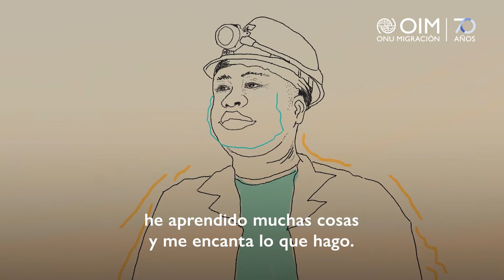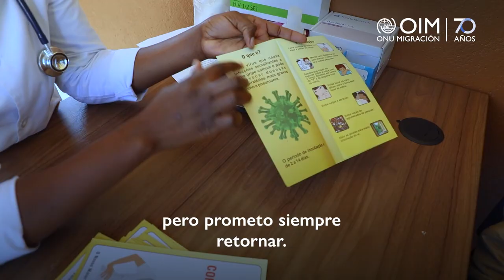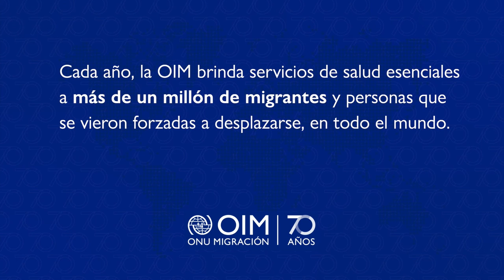DíaInternacionaldelMigrante: Aprovechar el potencial de la movilidad humana en Mozambique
Los cierres de frontera han afectado a todas las personas.

Miles de mineros de Mozambique perdieron sus puestos de trabajo por las restricciones impuestas a raíz de la COVID-19 en Sudáfrica. Conozca cómo la OIM les brindó apoyo.